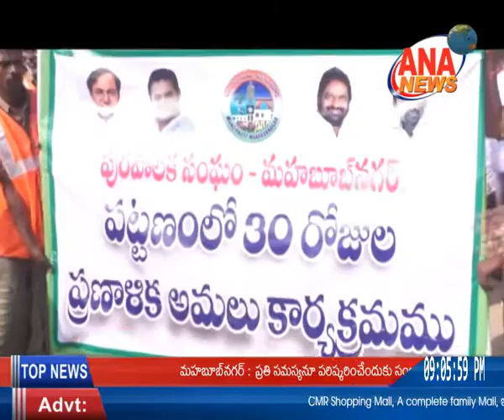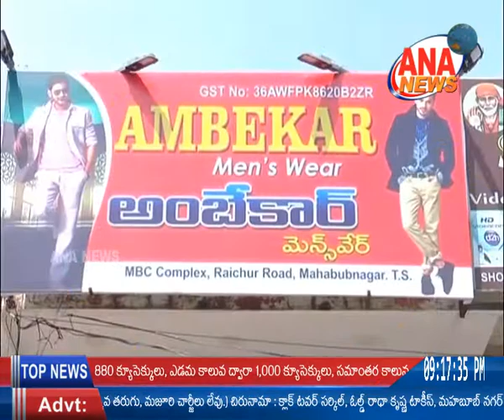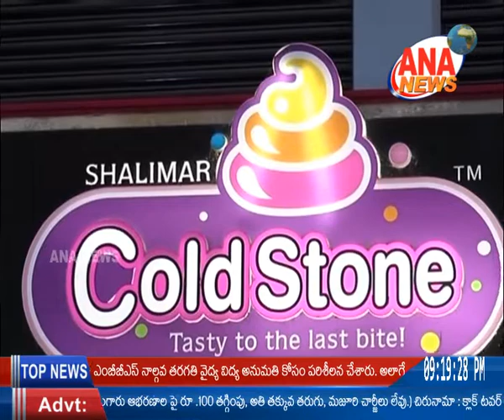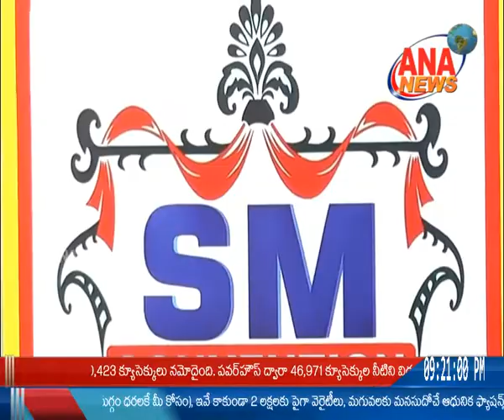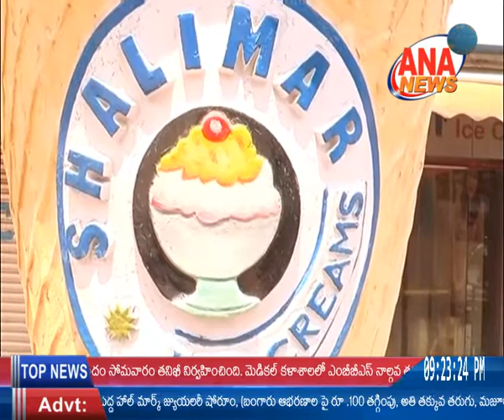ANA NEWS || MBNR || 15-10-2019 || URDU BULLETIN